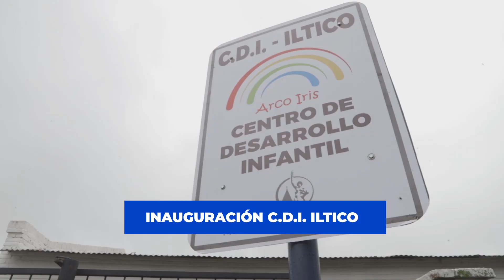SPOT 6 MESES DE GESTION